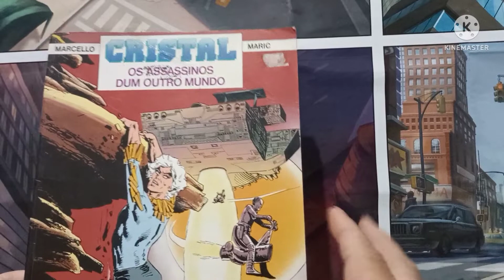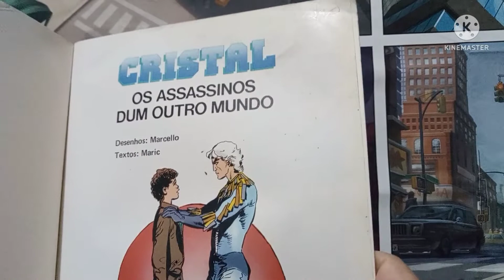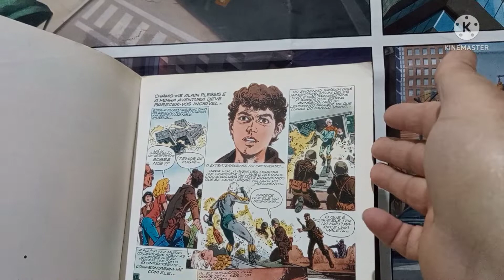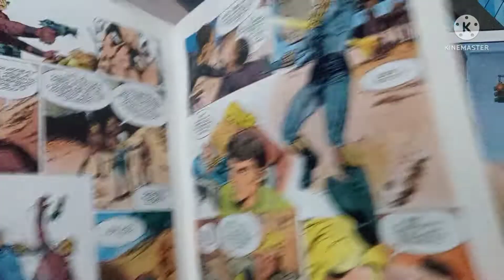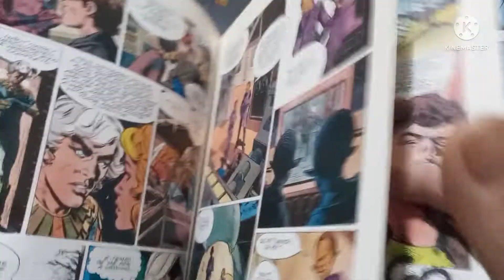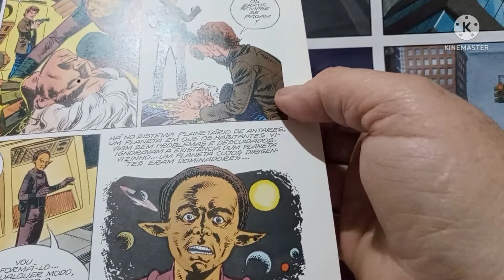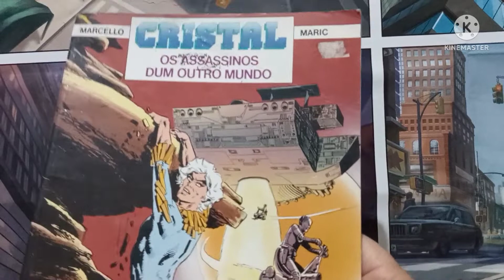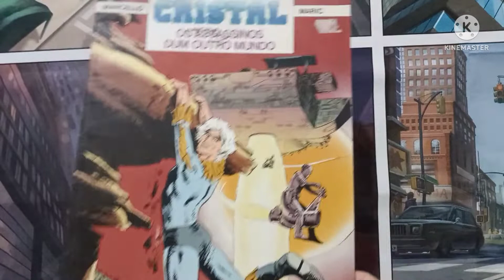CRISTAL ! VOCÊ CONHECE ESTE HERÓI?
UM GIBI OBSCURO QUE POUCOS LERAM.